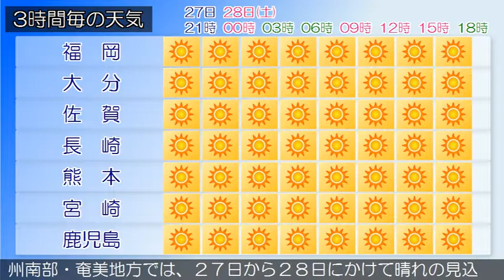2018/04/27 九州地方の天気予報 夕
九州北部地方は、高気圧に覆われて晴れています。２７日の九州北部地方は、高気圧に覆われて晴れでしょう。２８日の九州北部地方は、高気圧に覆われて晴れでしょう。九州南部・奄美地方は、晴れています。九州南部・奄美地方では、２７日から２８日にかけて高気圧に覆われるでしょう。九州南部・奄美地方では、２７日から２８日にかけて晴れの見込みです。